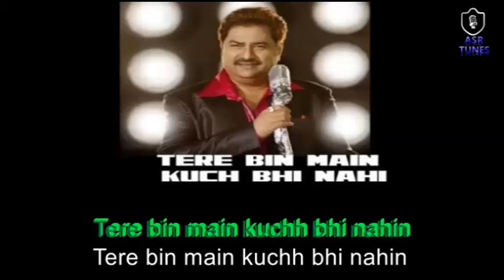Tere Bin Main Kuch Bhi Nahin HD KARAOKE BY AAKASH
Song : Tere Bin Main Kuchh Bhi Nahin
Album : Naaraaz (1994)
Singer : Kumar Sanu
Musician : Anu Malik
Lyricist : Rahat Indori

HD Karaoke With Lyrics